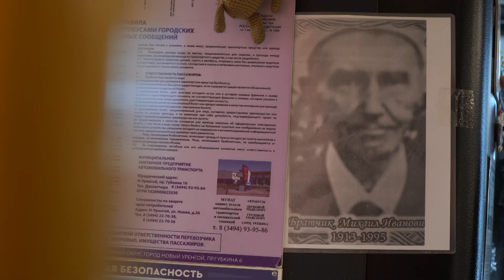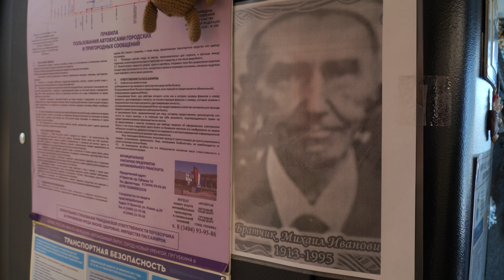Новоуренгойцы присоединились к Всероссийской акции «Бессмертный полк на автомобиле»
Новый Уренгой присоединился к Всероссийской акции «Бессмертный полк на автомобиле». Водители украшают и собственные, и служебные машины. Портреты героев - дедов и прадедов, воевавших за Родину во время Великой Отечественной - появятся и на пассажирском транспорте. Поддержать идею уже успели сотрудники Росгвардии и водители городских автобусов. Принять участие в акции можете каждый.